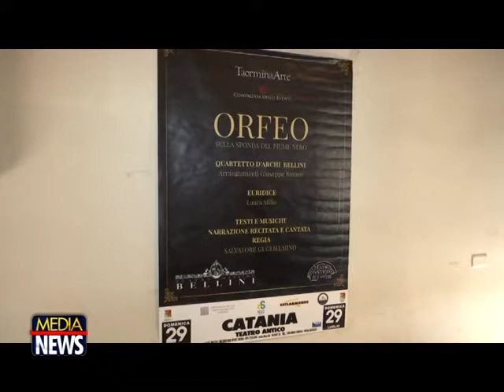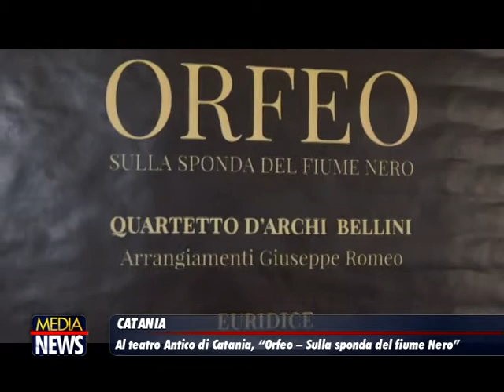Al Teatro Antico di Catania: Mito e modernità per l’ “Orfeo – Sulla sponda del fiume Nero”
Al Palazzo Platamone conferenza stampa di presentazione dello spettacolo teatrale- musicale, in scena il 29 luglio alle 21,  al teatro Antico di Catania

Sarà l’emozione, la parola chiave dello spettacolo teatrale e musicale “Orfeo – Sulla sponda del fiume Nero” di Salvatore Guglielmino, autore, compositore, cantante, attore e regista catanese che andrà in scena domenica 29 luglio alle ore 21:00, al teatro Antico di Catania.
Stamani conferenza stampa di presentazione del dramma, a Palazzo Platamone, a cui hanno partecipato l’autore Salvatore Guglielmino, il maestro Giuseppe Romeo, che ha curato gli arrangiamenti del quartetto d’archi Bellini e Nino Strano.
“Orfeo- sulla sponda del fiume Nero” è prodotta dalla Compagnia degli Eventi, in collaborazione con Taormina Arte, patrocinata dall'assessorato al Turismo della Regione siciliana e inserita nel circuito eventi “Anfiteatro Sicilia”.
“Ho voluto dare una singolare lettura del mito di Orfeo ed Euridice – dichiara Salvatore Guglielmino - attraverso le versioni di Virgilio, Ovidio e gli autori del 900, che ho rielaborato in una nuova chiave. L’epilogo, incentrato sulla parte finale di vita di Orfeo, ha reso possibile, anche, il poter trattare argomenti ed aspetti della nostra società.  Attraverso questo prezioso dono dell’arte voglio regalare emozioni al mio pubblico mostrando che l’amore è l’unica via per salvare sé stessi”.
La scrittura scenica, raccontata attraverso le musiche che al pianoforte vedono proprio l’autore, nella sua "altra" veste di pianista e compositore, e la scenografia minimalista, permette al pubblico di dar spazio alla propria fantasia sentendosi protagonista del palcoscenico.
“Orfeo è per tutti una figura sacra e mi fa piacere che ci siano ancora artisti come Salvatore Guglielmino – commenta Nino Strano – che abbiamo il desiderio di raccontarlo, in una rielaborazione moderna. Onore all’autore, e al classicismo di Orfeo che viene sviscerato nei suoi aspetti introspettivi, emozionali e percettivi”.
A rivestire i panni di Euridice, la straordinaria interprete Laura Sfilio, attrice, cantante e concertista di fama nazionale. Ad accompagnare la performance teatrale che si snoderà nella cornice suggestiva del teatro Antico di Catania, il quartetto d’archi dell’Istituto Vincenzo Bellini di Catania, i cui arrangiamenti sono curati dal maestro Giuseppe Romeo, Direttore dell’omonima orchestra giovanile.